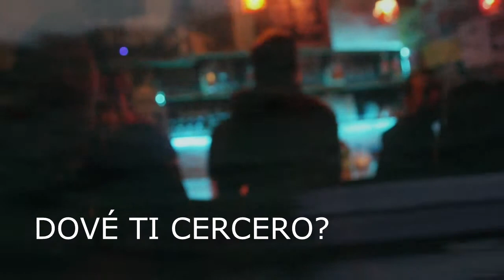DAGOBERT - Trailer Translation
Hey hoy!